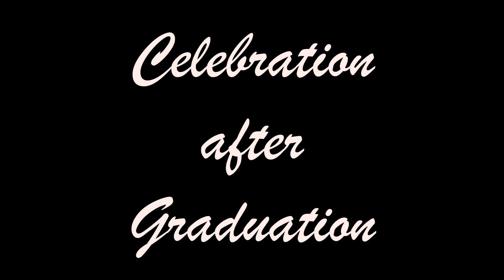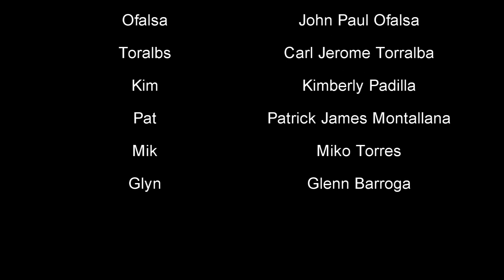APORT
The trippers